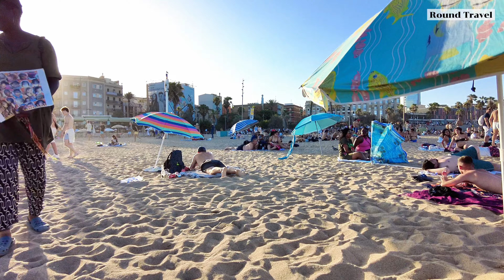BEACH WALK SPAIN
Welcome to San Sebastian Beach in Barcelona Spain is one of the most popular tourist destinations in Spain and with good reason. The city has a rich history and culture, with beautiful architecture and scenery to match.

The beaches in Barcelona are some of the most beautiful and popular in Spain. They are located along the Mediterranean coast, which means they have warm waters and plenty of sunshine all year round.

The beaches in Barcelona are also very well maintained. They have public bathrooms, showers, and plenty of places to eat or drink while you are there. There are also many parks near the beach where you can enjoy some outdoor activities.

Location:  San Sebastion Beach Barcelona (Spain)
Filmed:  Start : 3:00pm  Date: August/2023
Temperature is 32 degrees